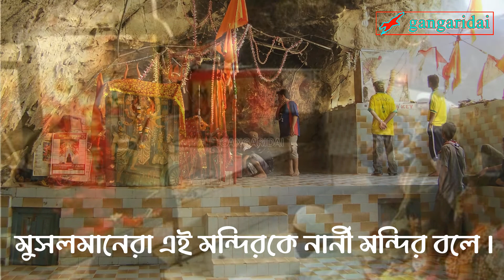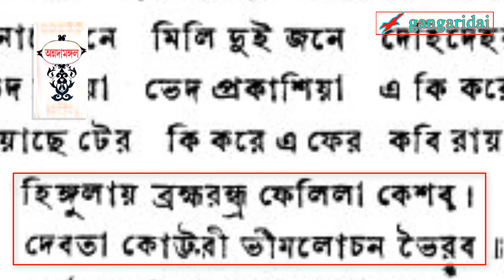Hinglaj Mata Mandir | হিংলাজ মাতা মন্দির | হিংলাজ শক্তিপীঠ | Gangaridai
করাচি থেকে উত্তর-পশ্চিমে প্রায় ২৫০ কিলোমিটার দূরে বালুচিস্তান প্রদেশের মাকরান মরুভূমির উপর অবস্থিত হিংলাজ মন্দির। এটি বেলুচিস্তানের লাসবেলা জেলার মাকরান উপকূলে অবস্থিত একটি শহর এবং এটি হিঙ্গোল জাতীয় উদ্যানের মাঝখানে।  পৌরাণিক কাহিনী অনুসারে জানা যায়, এই সতীপীঠে দেবীর মস্তকের ব্রহ্মরন্ধ পড়েছিল বলে, বলা হয় হিংলাজই সর্বশ্ৰেষ্ঠ ও সর্বপ্রথম সতীপীঠ।
অধিষ্ঠিত দেবী কোট্টরা বা হিংলাজ নামে পূজিতা হন। দেবী এখানে বেশ কয়েকটি নামে পরিচিত যেমন কোট্টারি, কোট্টাভি, কোট্টারিশা। অন্যদিকে, মুসলিমদের কাছে তিনিই আবার পরিচিত “নানী বিবি” নামে। এ পীঠে দেবীর ভৈরব হলেন ভীমলোচন।

জানা যায়, হিংলাজ মন্দিরটি যে গুহার মধ্যে অবস্থিত, সেটি আসলে একটি প্রাকৃতিক গ্যাসের অগ্নিকুণ্ড৷ অগ্নিজ্যোতিকেই হিংলাজদেবীর রূপ বলে মানা হয়৷  গুহার সামনে রয়েছে গোলাকৃতি বেদির উপর কাপড় জড়ানো সিঁদুর মাখানো দুটি শিলামূর্তি। পুরোহিতদের মতে এই দুটি শিলামূর্তি হল হিংলাজ মা ও তার মেয়ে। এর পাশের সুড়ঙ্গ দিয়েই রয়েছে গুহায় ঢোকার দরজা।

হিংলাজ দেবীর মন্দির প্রতিষ্ঠার পেছনে বেশ কয়েকটি লোককথা রয়েছে...

হিংলাজ মাতা মন্দিরে বার্ষিক চার দিনের তীর্থযাত্রা এপ্রিল মাসে। তীর্থযাত্রার প্রধান অনুষ্ঠানটি তৃতীয় দিন হয়, যখন তীর্থযাত্রীদের নৈবেদ্য গ্রহণ করতে এবং আশীর্বাদ করার জন্য মন্দিরের পুরোহিতরা মন্ত্র পাঠ করেন। তীর্থযাত্রীরা দেবদেবীর কাছে অর্পণ করা মূলত তিনটি নারকেল নিয়ে থাকে।
পুরো পাকিস্তান এবং এমনকি ভারত থেকে আসা তীর্থযাত্রীরা এই মন্দিরে দর্শন করেন, ঐতিহ্যবাহী লাল ব্যানার ধারণ করে এবং লাল-সোনার আলংকারিক মাথা-স্কার্ফ পরে, যা হিংলাজ মাতার সিঁদুরের সাথে সম্পর্কিত।
এখন মাকরান উপকূলীয় মহাসড়কটি করাচিকে গওয়াদারের সাথে সংযুক্ত করে সহজ করে তুলেছে। করাচি থেকে হিংলাজ প্রায় ৪ ঘন্টার পথ। বেশিরভাগ তীর্থযাত্রী বাসে বা ব্যক্তিগত গাড়িতে করে আসেন। অনেকেই আসেন হেঁটে।কারণ বিশ্বাস করা হয় যে, পীঠে যেতে যত বেশি কষ্ট হবে তত বেশি দেবীর অনুগ্রহ লাভ হবে।